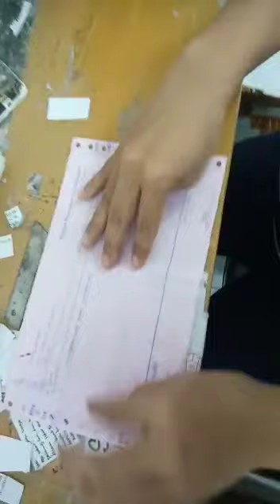unboxing Lcd Lenovo A680-A388T (carsa Yaya /Tagor )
tidak di test